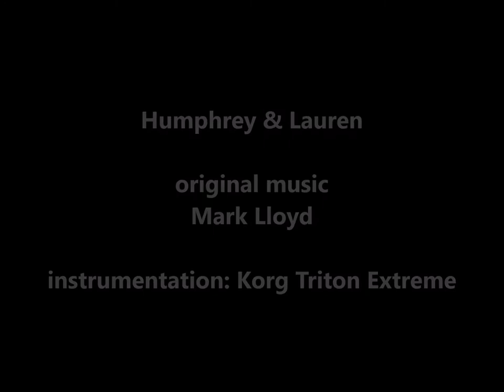Humphrey & Lauren - original music Mark Lloyd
memories of Humphrey Bogart and Lauren Bacall